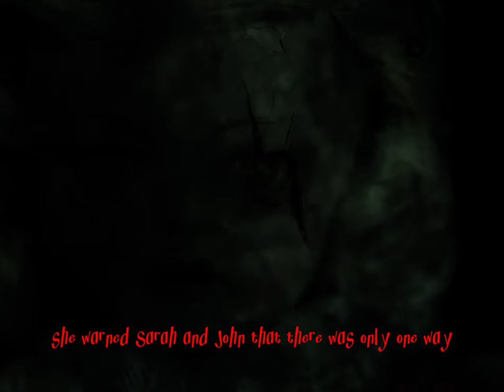Haunted DOLL True Horror Stories | Creepypasta Nights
Creepypasta nights with Mr. Nightmare, Ripshy, and Southern Cannibal often send shivers down my spine, while Mr. Haunted's whispered diaries and Night Time Spooks bring haunting tales to life. Be Busta's narrations of Unit 522 and Corpse Husband's spine-chilling voice reveal the eerie realm of scary stories. From true scary stories to true Reddit stories, the world of creepypasta and haunted dolls continues to captivate